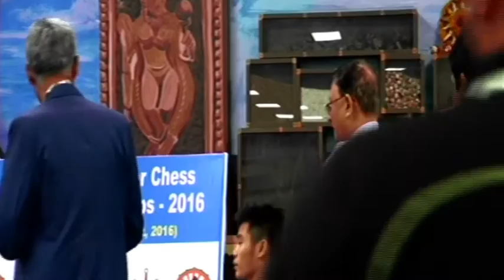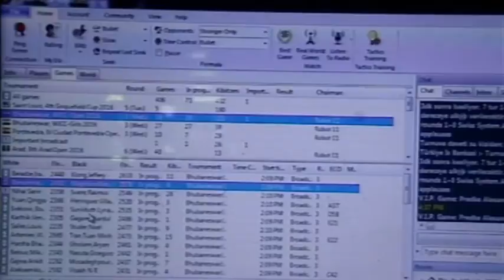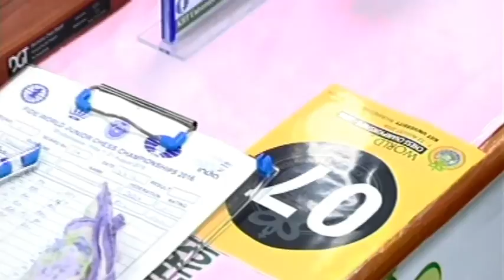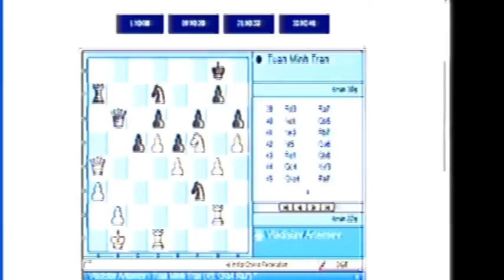World Junior Chess Championship 2016 - Day 3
FIDE World Junior Chess Championships 2016 (for boys & girls under 20 years of age) is going on at KIIT University, Bhubaneswar, India from August 7 – 22, 2016. This is the first time in Eastern India; Odisha is hosting the World Junior Chess Championship.